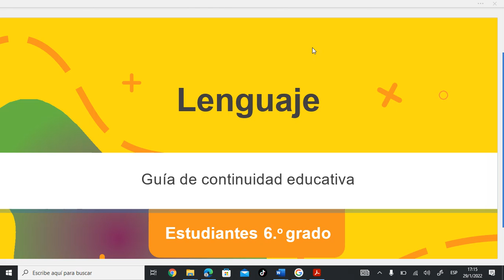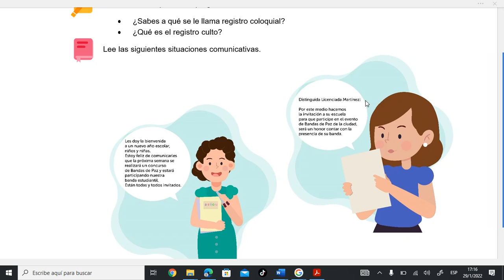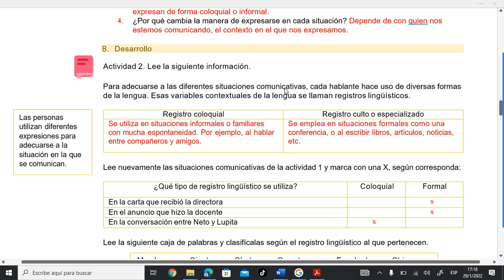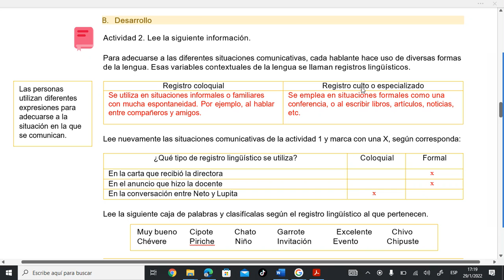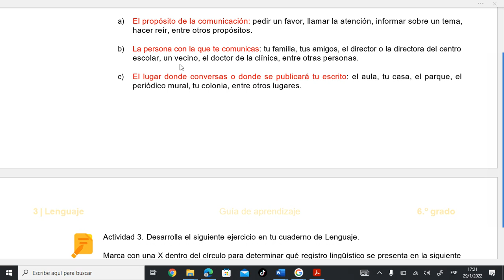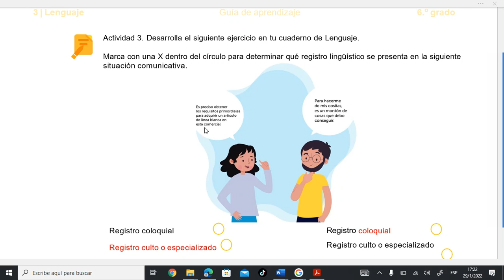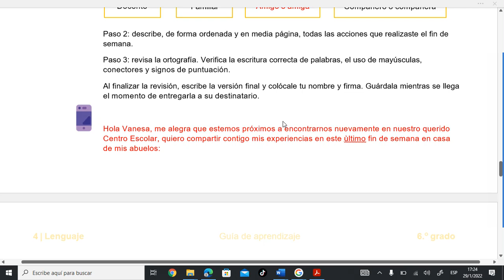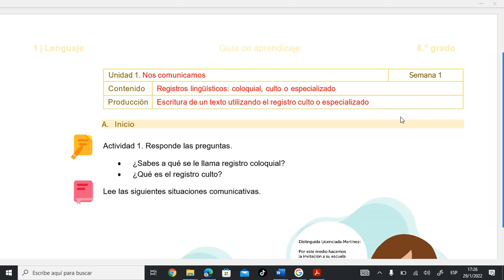REGISTROS LINGUISTICOS : COLOQUIAL, CULTO O ESPECIALIZADO. ( LENGUAJE 6, FASE 1, SEMANA 1)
REGISTROS LINGUISTICOS: COLOQUIAL, CULTO O ESPECIALIZADO. ( LENGUAJE 6, FASE 1, SEMANA 1) CON ACTIVIDADES INTERACTIVAS.